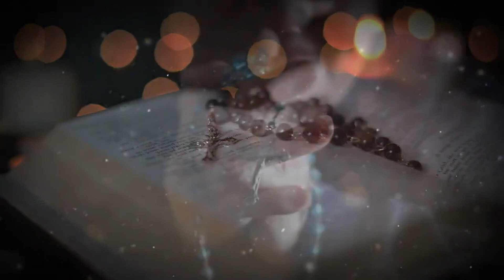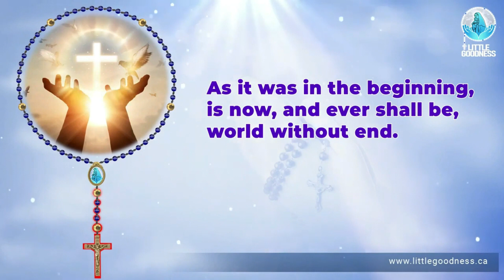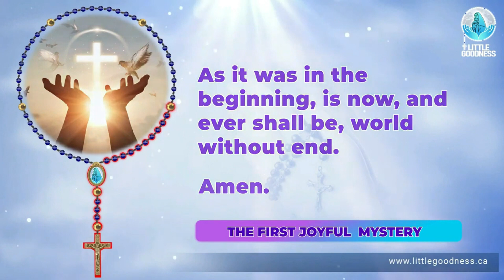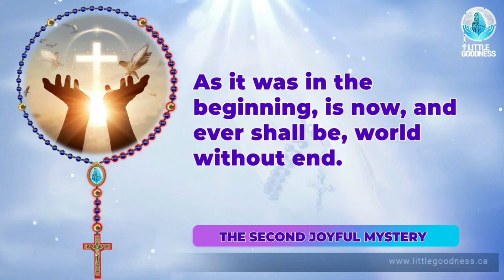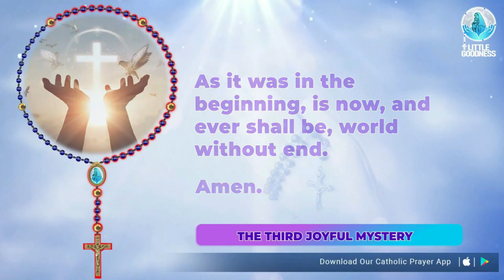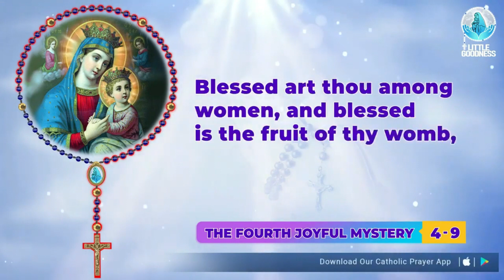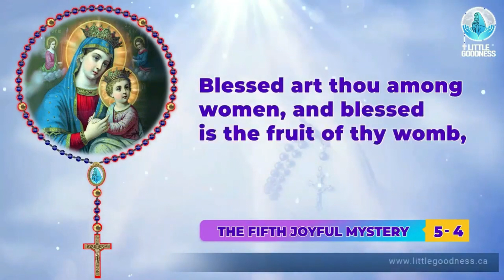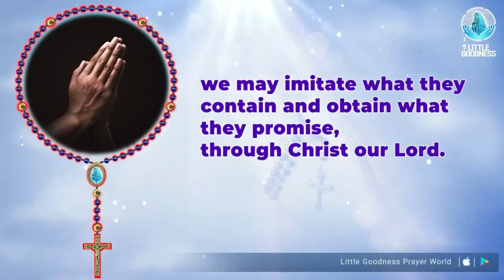Holy Rosary 🙏🏻Saturday🙏🏻October 21, 2023🙏🏻 Joyful Mysteries of the Holy Rosary 🙏🏻 English Rosary